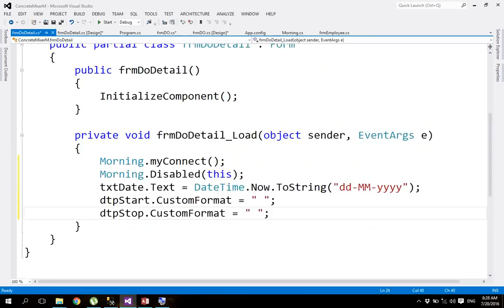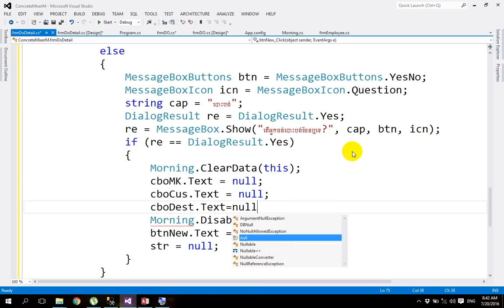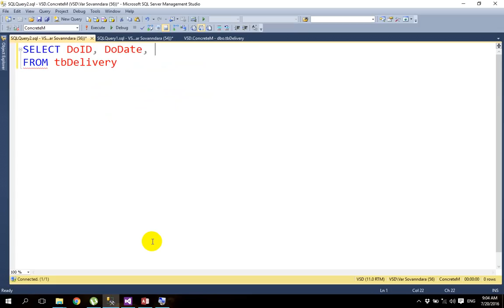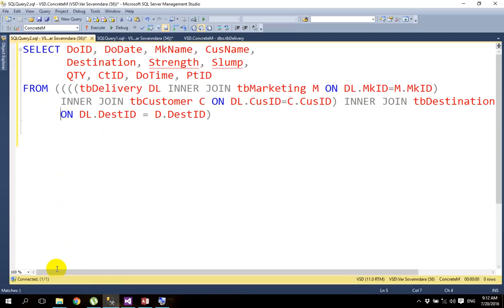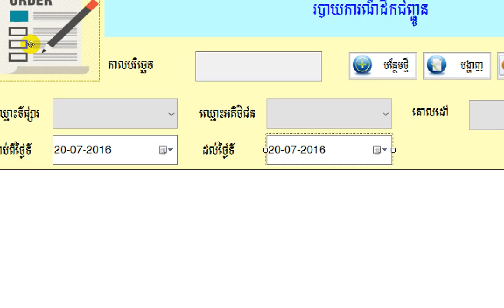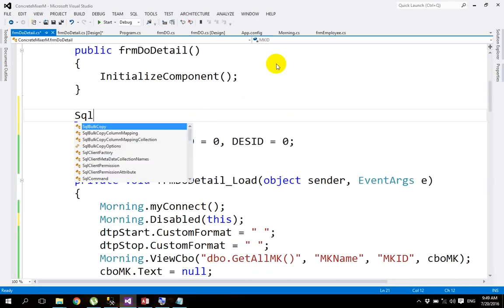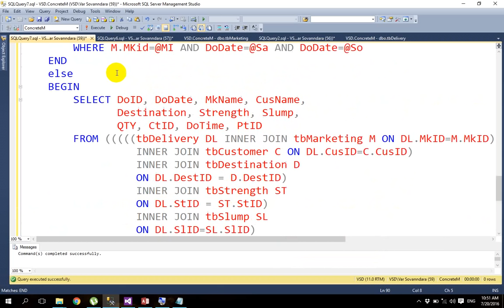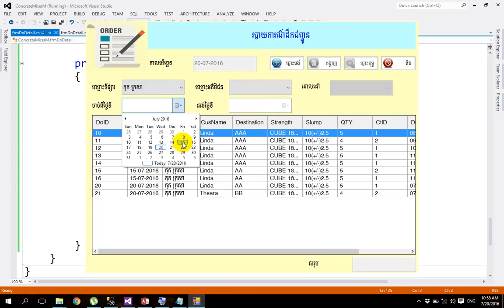C# Part 28 - Creating a Concrete Mixer Menu